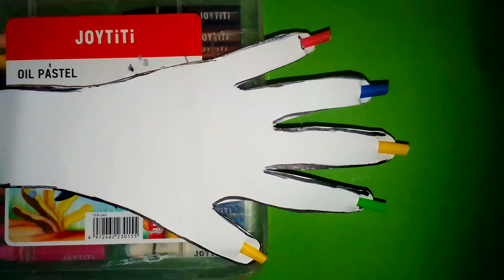nails cutting activity bf drawing academy#youtubeshorts